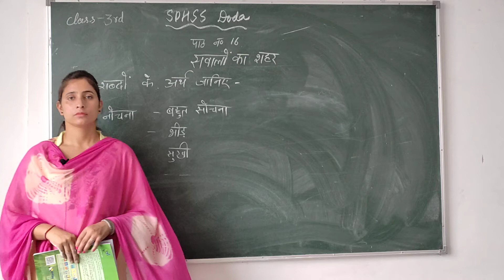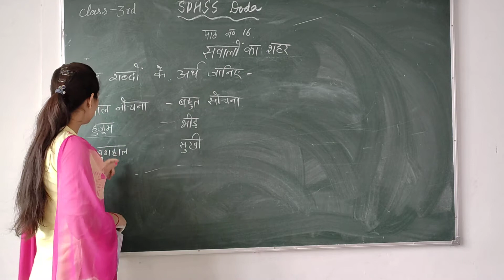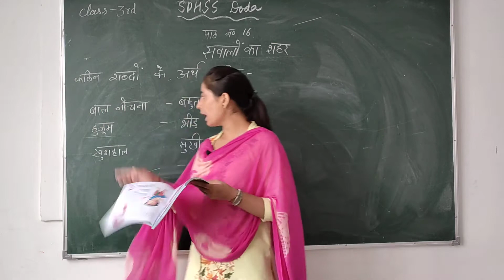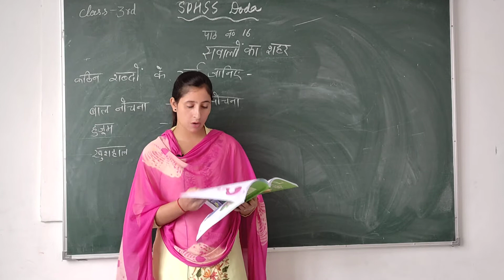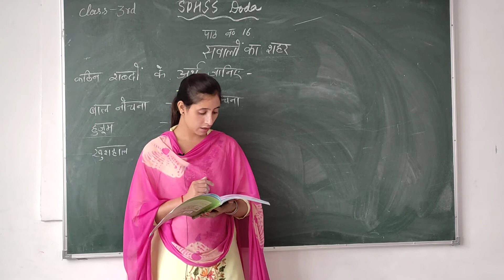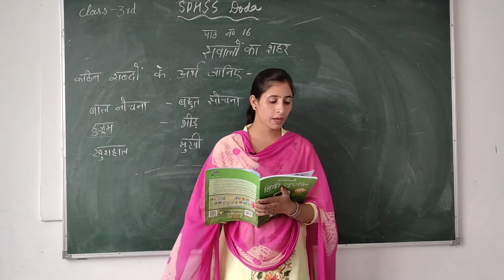Class 3rd Hindi by Miss Anita